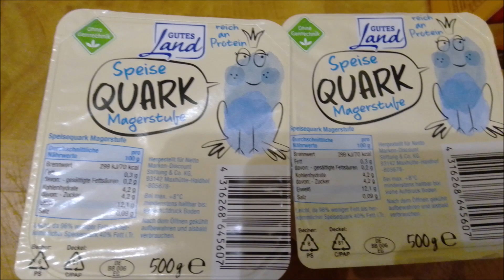Uwe Billig My Lifting - Frontbeuge mit 3 @ Hockpausen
Gruß Uwe

Jingle:
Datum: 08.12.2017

Music GEMA frei:
Introsong:
🎵Track Info ▼ Title:

Musiktitel: